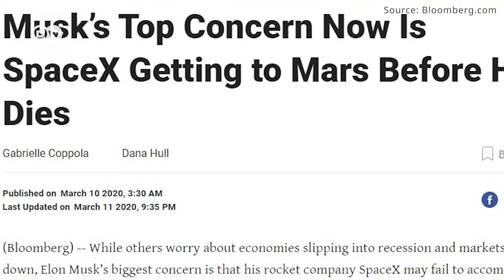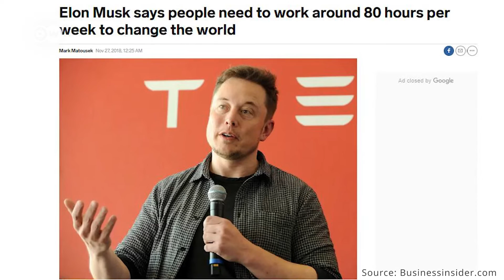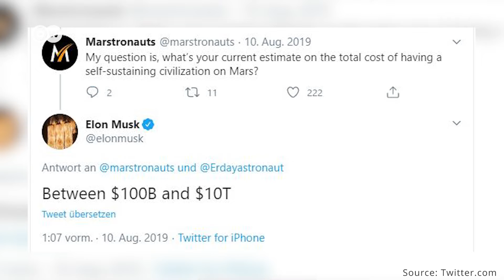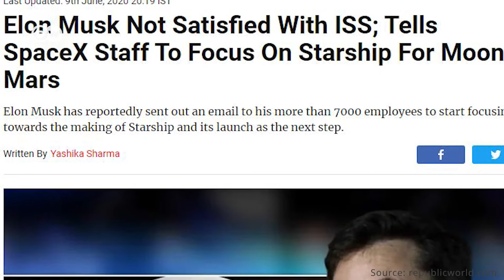Elon Musk's Mars Mission: Everything you have to know about the Mars Colonizing Project!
Elon Musk is considered a visionary by many. Not least because he has one big goal: the Mars mission. Elon Musk wants to send humans to Mars during his lifetime. His project Starlink is only intended to raise the money for this. Everything else you need to know about Elon Musk's Mars mission is explained in this video. What do you think about Elon Musk's mission to Mars?